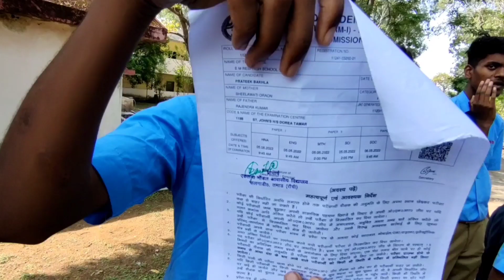THE EXAM DAY IN OUR SCHOOL || ITS ABV VLOG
Hello guys welcome to our vlogs

Our members:-
Aman
Abhay
Vikash
Pawan
Rahul